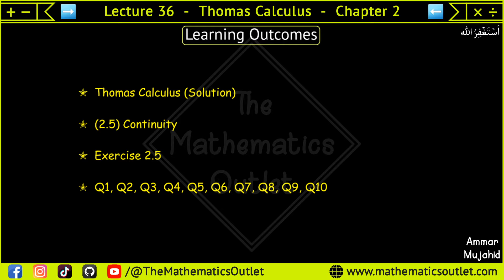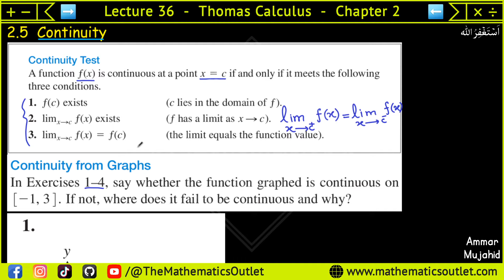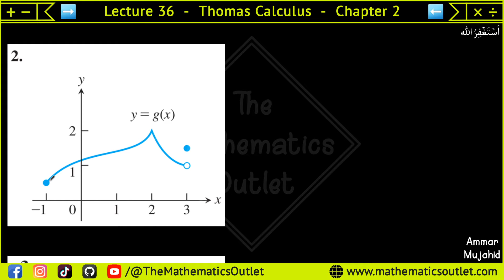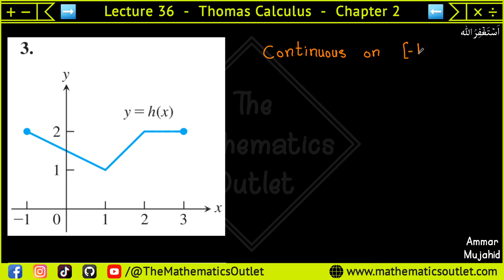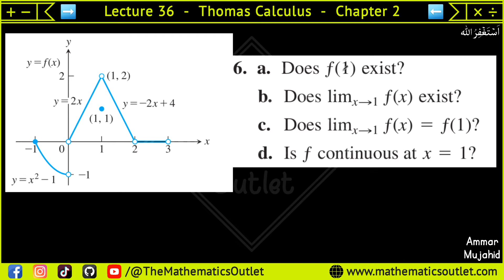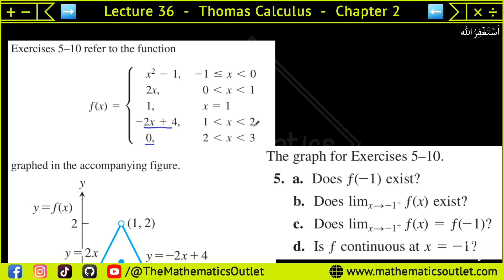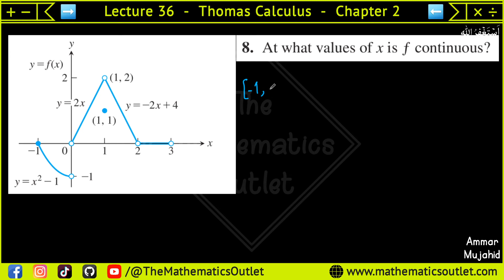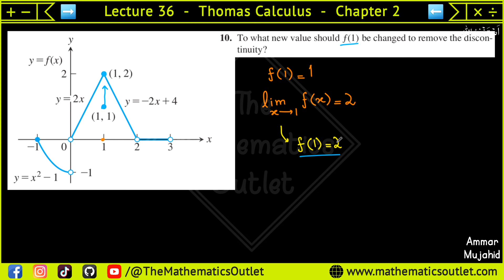Thomas calculus chapter 2 exercise 2.5 Q1 to Q10 | Continuity of the function urdu hindi || Lec 36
Thomas Calculus Exercise 2.4 Question#31-38 solution|One sided limit algebrically
Thomas Calculus Exercise 2.4 Question#39-46 solution|One sided limit algebrically
Continuity of a Function in detail Full explanation|Thomas calculus Exercise 2.5
Thomas Calculus Exercise 2.5 Question#1-4 solution| Continuity from Graphs
Thomas Calculus Exercise 2.5 Question# 5-10 solution| Continuity from Graphs
Thomas Calculus Exercise 2.5 Question# 13-20 solution| Applying continuity test
Thomas Calculus Exercise 2.5 Question# 21-30 solution| Applying continuity test
Thomas Calculus Chapter-2 Solution
continuity of the function
continuity of the function at a point
continuity of the function class 12
continuity of modulus function
continuity of the function examples
continuity of the function in hindi
continuity of the function problems
continuity of function class 11
continuity of the function at an interval
continuity of greatest integer function
continuous functions
continuous functions class 12
continuous function in hindi
continuous function and differentiable function
continuous function epsilon delta
continuous function by gajendra purohit
continuous function engineering maths
continuous function by hd mathematics
continuous function kya hota hai

⏰ 𝙏𝙞𝙢𝙚𝙨𝙩𝙖𝙢𝙥𝙨 ⏰
Will be updated soon.